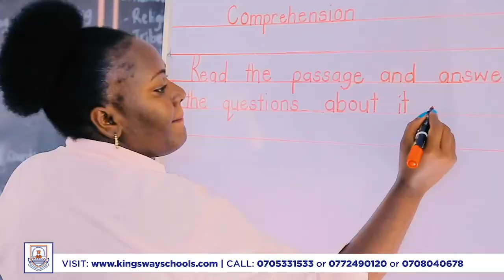Kings Way Schools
Nile Media Adverts